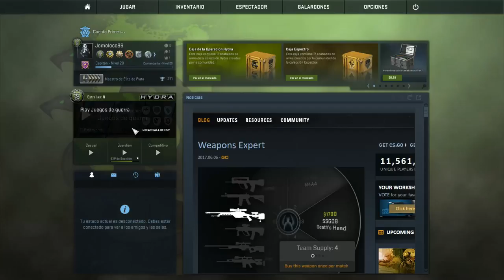Jugando con electricidad [operacion hydra] |cs:go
Nada mejor que jugar un rato a los juegos de guerra de la operacion :D !! hoy toca cuchillos y zeus ya veran lo que paso XD

COPYRIGHT OUTRO:
CANCION:
'Oh Wonder Body' Gold Louis The Child Remix